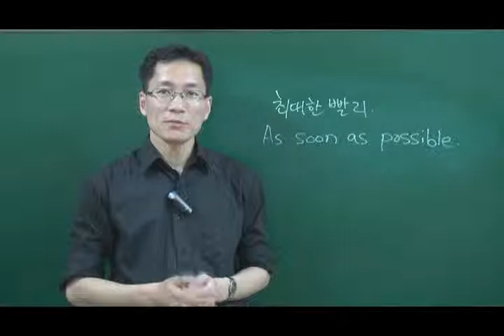최대한 빨리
2018 평창 동계올림픽 대한국민 관광요원화!
openeng.co.kr 에서 시작됩니다